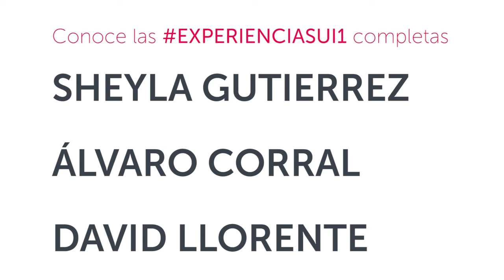Las ExperienciasUi1 del programa UNARD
Tres de nuestros alumnos acogidos al programa UNARD de la Universidad Isabel I nos cuentan cómo compaginan sus estudios con su carrera deportiva profesional y su frenético ritmo de vida.